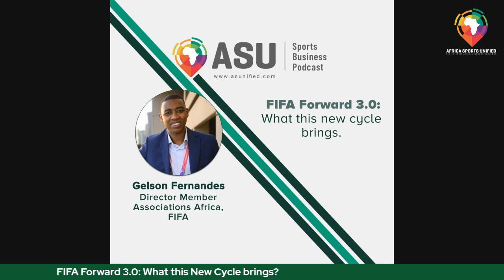FIFA Forward 3.0: How can African Member Associations best utilise this Programme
In this episode of the ASU Sports Business Podcast, we sat down with the former defensive midfield maestro now Director of Member Associations Africa for FIFA, Gelson Fernandes, as we discussed the latest cycle of the FIFA Forward Programme.

Launched in January 2023, FIFA Forward 3.0 is the latest cycle of the fund offered to member associations in order to help them develop football in their respective countries with the key categories for investment being Infrastructure; Competitions; Capacity Building; National Teams & Subventions; Other Projects.

Our conversation focused on how African Member Associations can best make the most of this new cycle of FIFA Forward and the plans that Gelson and his team have in growing the level of football in Africa.

Speaker: Gelson Fernandes, Director of Member Associations Africa, FIFA